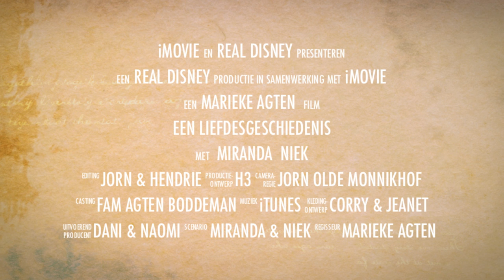Niek & Miranda Bruiloft Trailer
Kleine trailer van een geweldige dag !!! de DVD word nog mooier is bijna 2 uur aan mooi film materiaal !!!
Geweldig om te maken en het allemaal weer te beleven :D